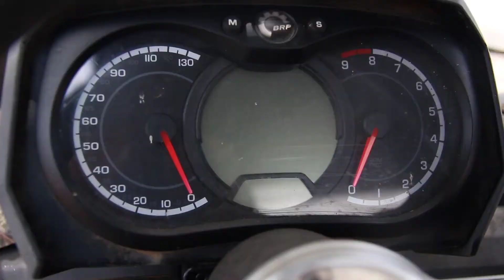2012 Can Am Commander 800R XT